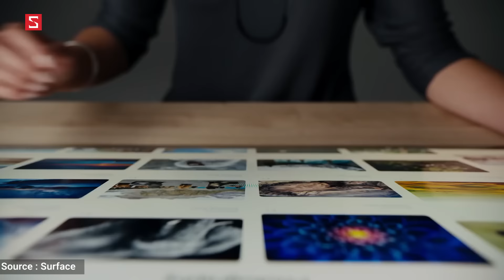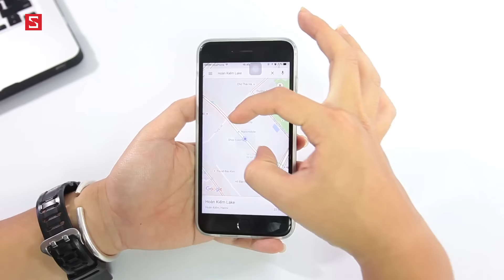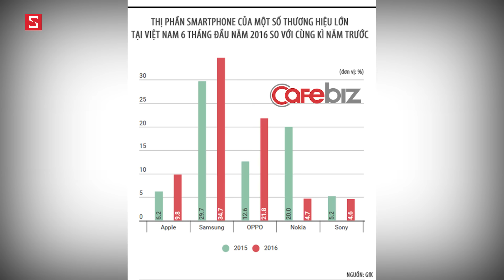Schannel - HNCGH 27/10: Surface Studio ra mắt, Apple hoãn AirPods, Samsung đe dọa Oppo với J7 Prime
Schannel 27/10: Surface Studio ra mắt, Apple hoãn AirPods, Samsung đe dọa Oppo với J7 Prime !